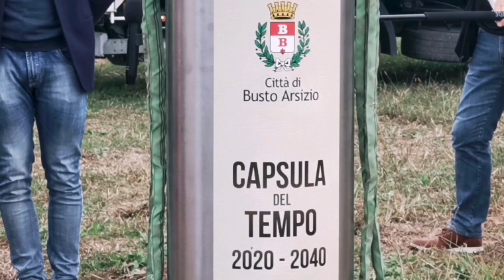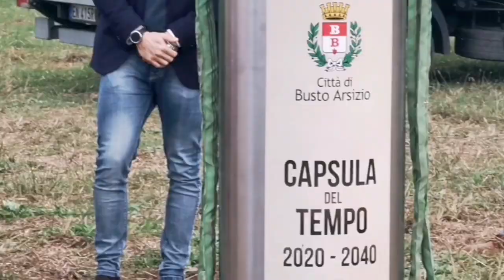I sogni del sindaco Antonelli per la Busto del 2040